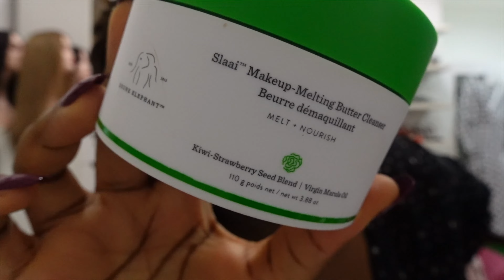WEEKLY VLOG: Valentine's day + Another Nanny drama + Luxury unboxing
Hey my loves! Hope you’re doing well! This vlog shows how the week of Valentine went for me as well as some nanny drama. Hope you all had a lovely Valentine’s Day. Love ya

FULL NAME : Ezinne Nnamani aka (Ziggy)

AGE: 30 years (born 14th march/ Pisces 💕)

WHERE DO YOU LIVE: Abuja, Nigeria

RELATIONSHIP STATUS : Married with 2 of the cutest boys ever (Sage and Liam)

WHAT CAMERA I USE : Sony ZV 10 and my IPhone 13 Pro Max

WHERE DO YOU GET YOUR VLOG MUSIC FROM: YouTube non copyright music